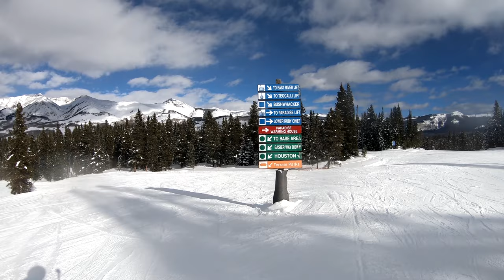Crested Butte Mountain Learning to Ski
A great early winter weekend at Crested Butte Ski Resort in Colorado, where a 3 year old, 4 year old, and 6 year old tested their skiing skills and were ripping down the mountain before the end of the weekend.

We highlight all of our posts in ONE weekly email. YouTube, Instagram, Twitter, our blog, Facebook. All straight to your inbox!

// FILMING GEAR